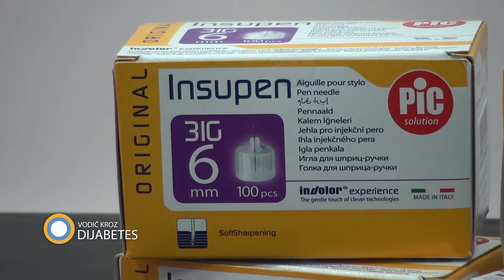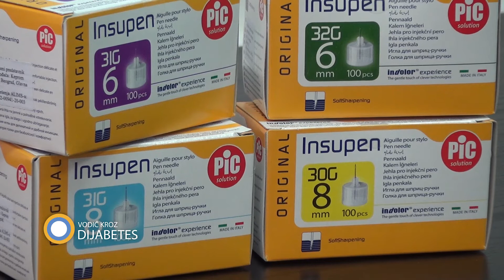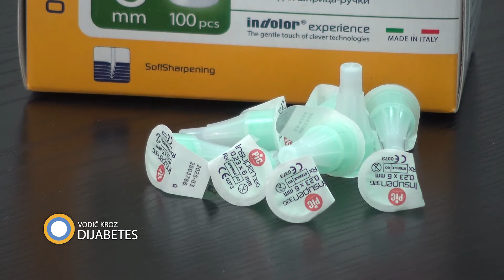233. emisija prilog dr Danijela Milosavljević Keprom PIC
PIC igle predstaviće nam dr Danijela Milosavljević, i reći i zašto je potrebno odabrati pravu.